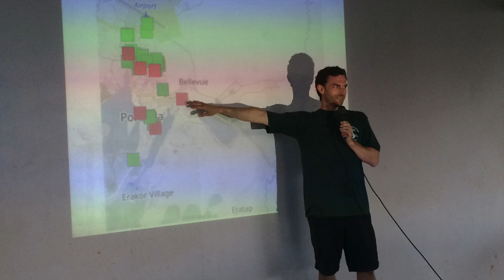CSUN Fieldwork and Community Engagement in Vanuatu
Some glimpses into some of the work that csun faculty and students have done in the Pacific island country, Vanuatu.